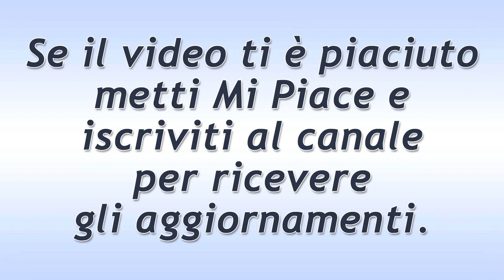Tempesta d'Amore Puntata del 2 Aprile 2021: Il Piano Di Lucy!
Tempesta d'Amore trama puntata di oggi venerdì 2 Aprile 2021!
Lucy è entusiasta: il Re del Quiz Sebastian Klussmann ha fatto il check-in in hotel come ospite al Fürstenhof. Quindi escogita un piano per avvicinarlo. Si scopre che anche Rosalie è interessata all’uomo.